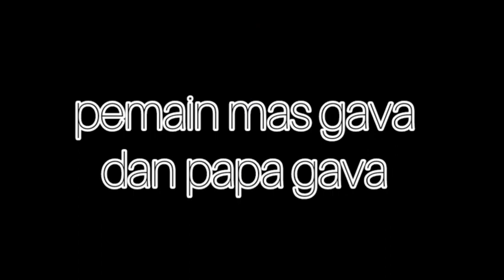Bermain image stacko paling seru